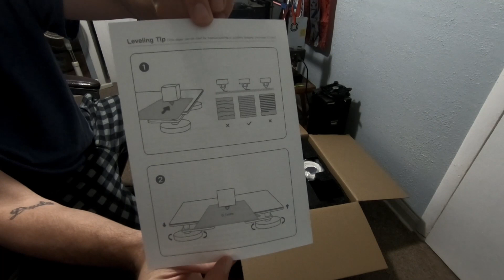Ender 3 S1 Pro (build)